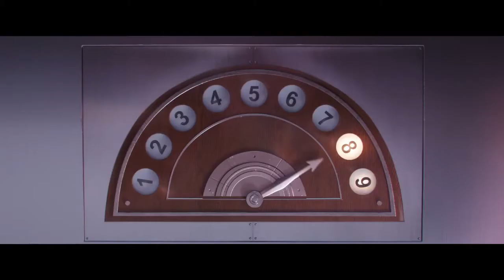Trailer: Minions The Rise of Gru (2020)